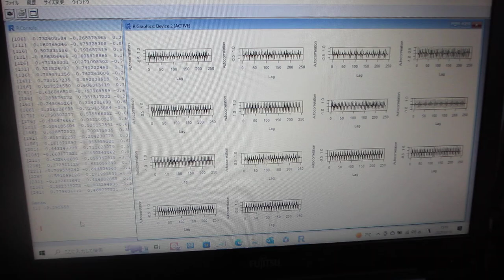TIMSAC （TIMe Series Analysis and Control）の、自己共分散関数を利用した、超音波伝搬状態の評価技術（超音波システム研究所）